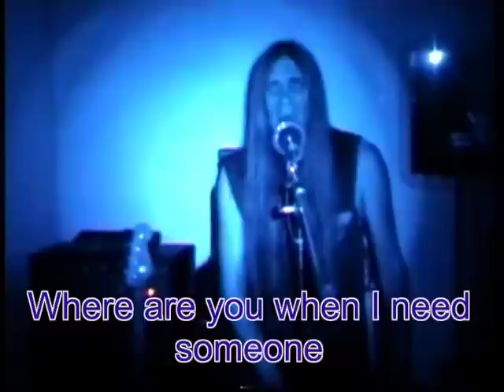When I Need Someone (Original song written by Greg Spencer)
This is the third song out of my little home studio. I did the vocals and played all instruments. The video was thrown together in a day by me, I'm not a video person. It's an older song of mine that was never done with a band. Well here it is. Finished on October 24th 2010